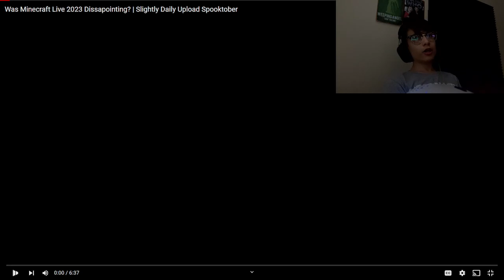Reacting to My Message to Myself from 2 Years Ago...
i looked silly